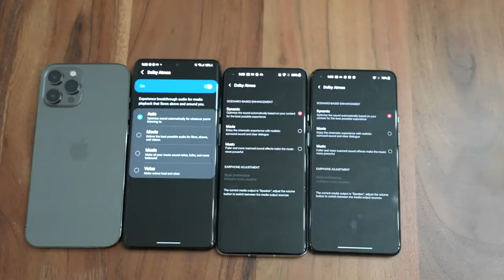OnePlus 9 pro vs Galaxy S21 Ultra vs OnePlus 9 vs iPhone 12 Pro Max: Speaker Test!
OnePlus 9 pro
Galaxy S21 Ultra
OnePlus 9
iPhone 12 Pro Max

ThnX: Booredatwork.com